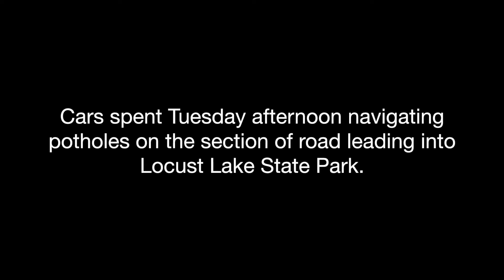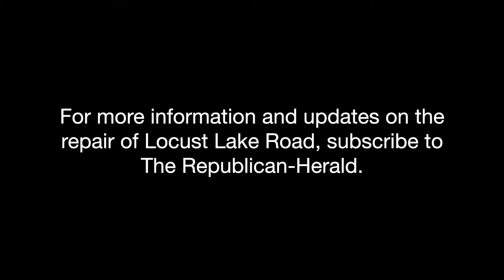Locust Lake Road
Locust Lake Road in Ryan Township is littered with potholes near the entrance to Locust Lake State Park, causing many drivers to inch their way down the road. Much needed repairs are expected to start in the near future.